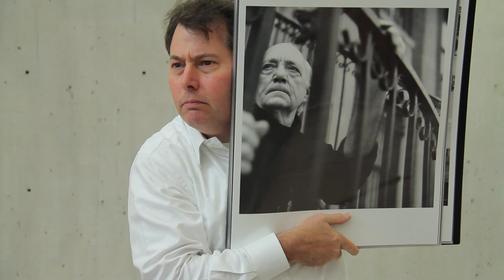Video Portrait: PHOTOG 2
See this and more LIVE in the Gallery @ Packard Place, opening July 17, 2013.